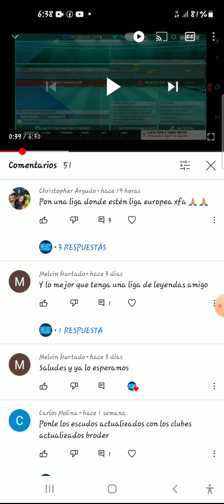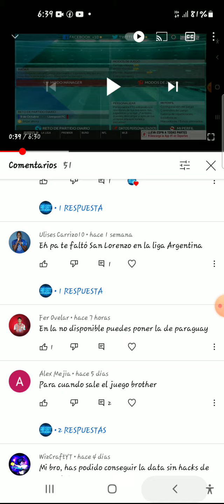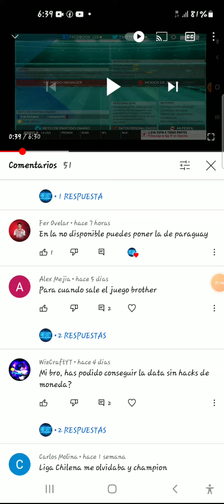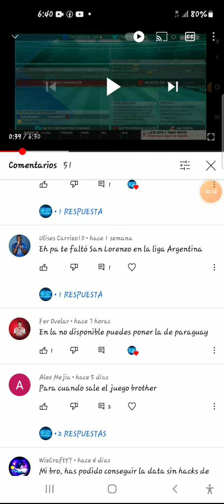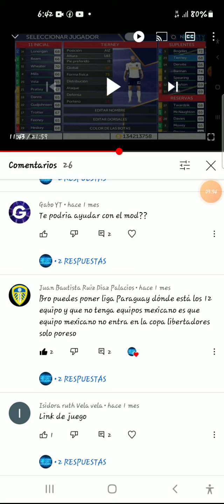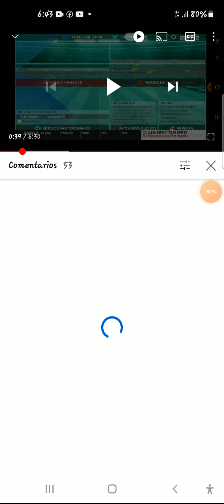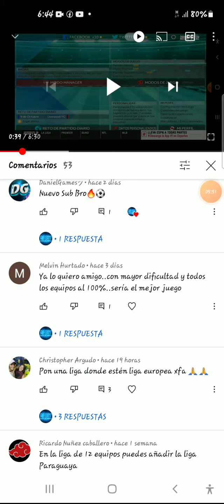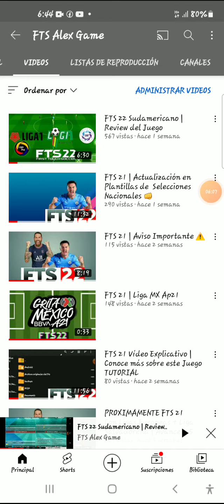Vídeo Exclusivo de FTS | Saludando a los usuarios de mi canal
Un saludo chicos a todos que se reportan por sus comentarios en los diferentes videos en mi canal.

Les digo que de mi parte, estos procesos irán creciendo poco a poco.

Hay una novedad que quiero decirles :

1️⃣El Fts Europeo saldrá en el mes de Noviembre.

Por otro lado, el FTS SUDAMERICANO, está a poco días de trabajarse. Saldrá en el 2022 ☺️

De antemano, esta semana daré más anuncios